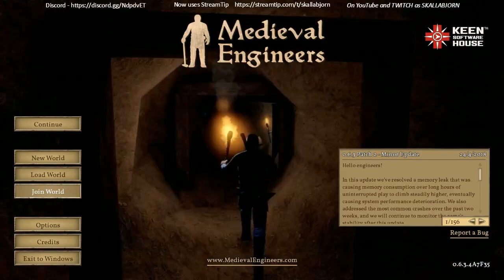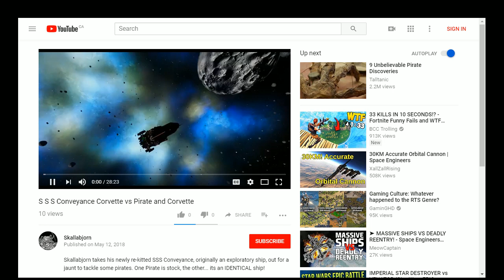Medieval Engineers - Copper Hill Multiplayer Game Play ep 10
Bjorn finished the hole hes dug, pays taxes to the realm, and also seizes the fife of a land holder in his care that has not paid taxes.
" If whats due the Jarl in coin cant be paid, it can be taken in livestock or goods"